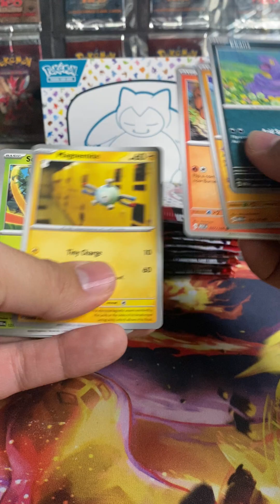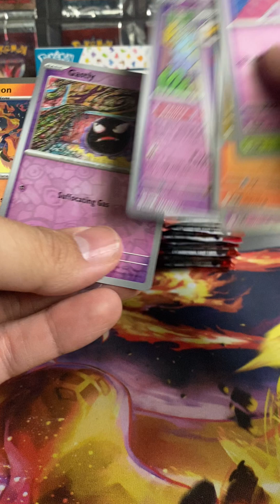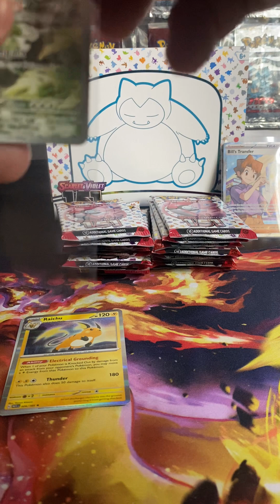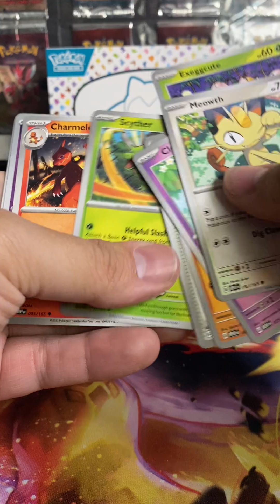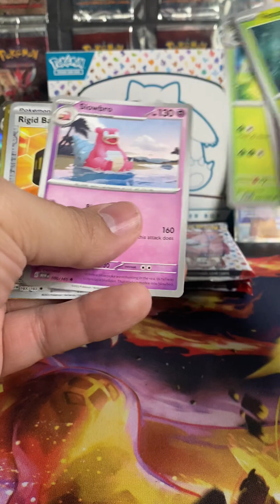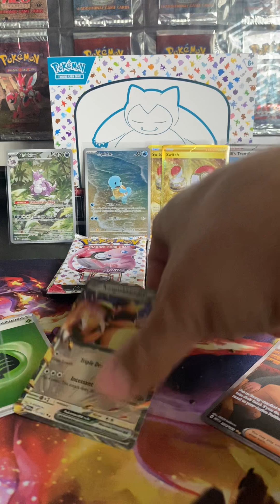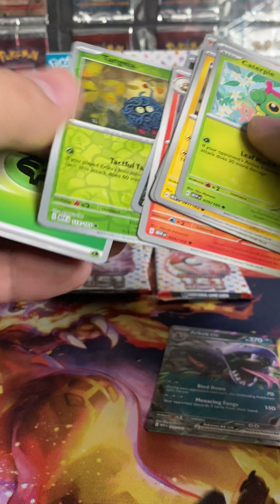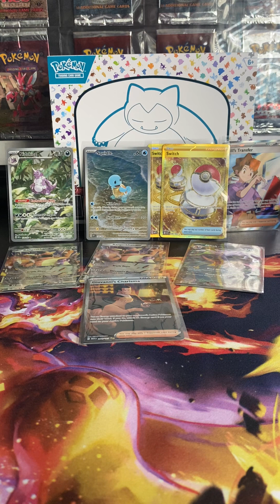Opening Scarlet and Violet 151 to try and complete our set!! We’re still trying! Squirtle makes it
We continue our dive into Scarlet and Violet 151!  We found a decent deal on the ETB and paired it up with more Alakazam and Zapdos boxes for this opening.  We’re still missing a few cards and get 3 hits we needed iirc.